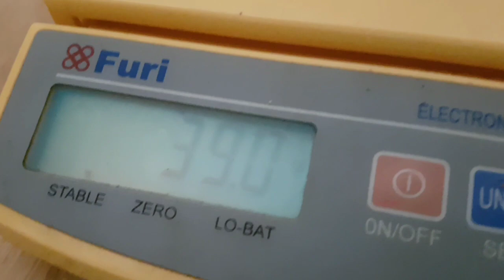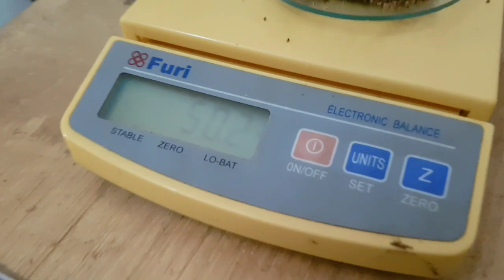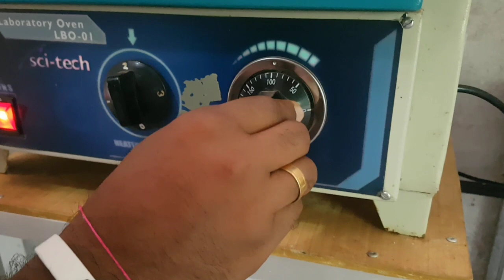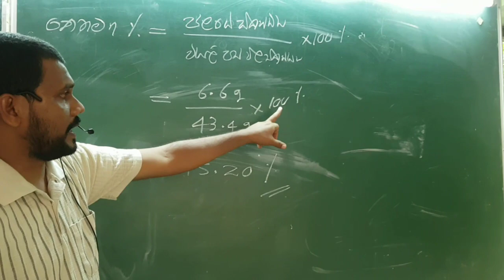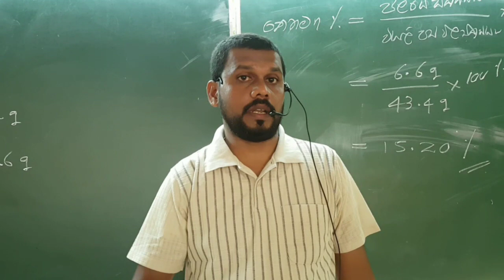පාංශු ජල ප්‍රතිශතය සෙවීම / Soil Water Percentage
දරුවන්ගේ දැනුම කුසලතා සදහාත්‍ , ගොවිතැන් කටයුතු වලදී බෝග වලට ප්‍රශස්ථ ජල ප්‍රමාණයක් පවත්වා ගැනීමටත් වැදගත් වෙි.
Bell icon Click කරන්න.Agri_Lab කෘෂි_විද්‍යාගාරය Soil_Technology Lab_Practical Soil_Water_Percentage # Agri_Science